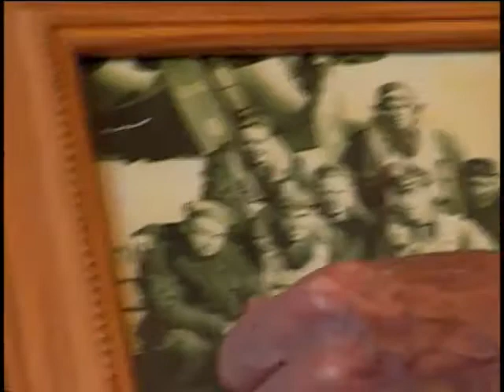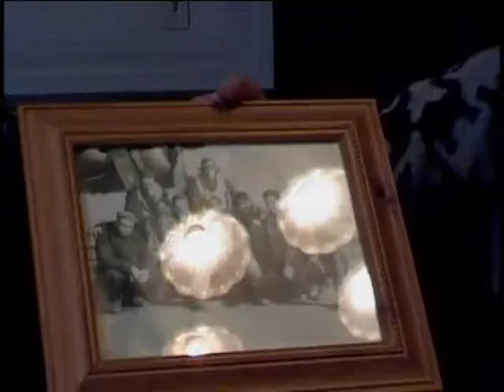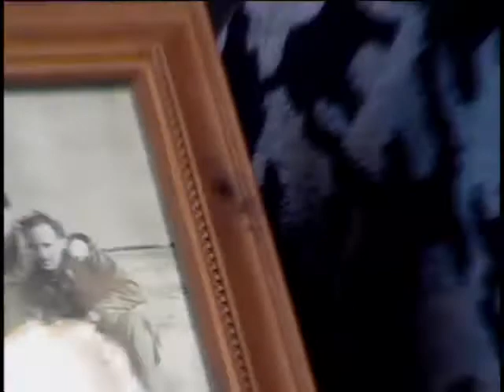Richard F. Carrigg, Technical Sergeant, US Army Air Forces, World War Two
Technical Sergeant Richard F. Carrigg
DOB: 9/19/23
Hometown: Buffalo, NY
Place of Birth: Lackawanna, NY
Inducted: 3/1/43
Discharged: 10/45
8 April 2009
Buffalo, NY
Shooting down of fighter
Bombing missions
Hunter, Colonel Frank
Berigan, Bunny (singer)
Darner, Leroy
Adler, Dick
Buxbaum, Dave
Carrigg, Richard F.
Hamburg
Berlin
North Hampstead, England
Flak
32 missions, Engineer, was top turret gunner